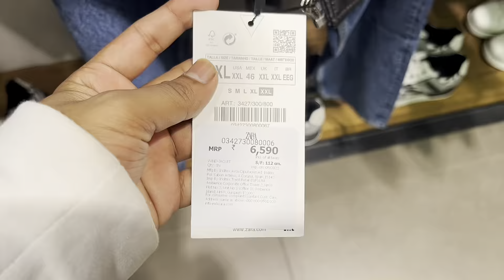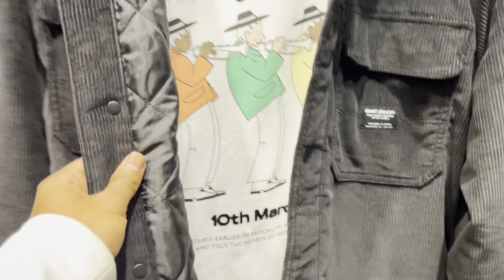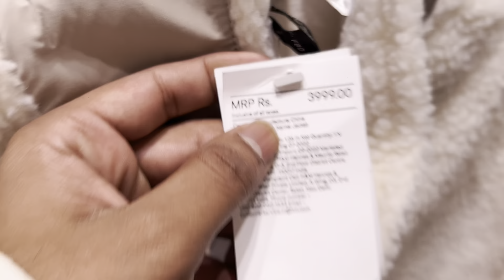Diwali shopping 🛍️ in mall 2022 मॉलमध्ये दिवाळीची खरेदी 🔥|| phoenix Mall Pune💥DHAMKA OFFERS 💥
Diwali shopping 🛍️in mall 2022  || मॉलमध्ये दिवाळीची खरेदी 🛍️||  phoenix Mall Pune 💥DHAMAKA OFFERS 💥2022

Address mall 👇👇👇

Phoenix Road, Clover Park, Viman Nagar, Pune, Maharashtra 411014

Tag’s 👇👇👇👇
Pune
Pune mall
Pune phoenix mall
Pune Phoenix Marketcity
Pune shopping mall
Pune shopping centre
Pune big mall
Pune big mall 2￼022
Pune best place for shopping
Pune best mall
Pune top 1 mall
Pune top mall
Pune wholesale, shopping
Diwali shopping
Diwali 2022 shopping
Diwal shopping centre
Diwali shopping for mall
Diwali shopping in mall
Diwali Phoenix Marketcity shopping
Diwali ￼ special
Diwali special shopping
￼Pune Diwali
2022 Diwali 🪔 in India
Diwali offer
Phoenix market city
Phoenix mall 2022
Phoenix mall 2022 shopping
Phoenix big mall
Phoenix mall pune 2022
Vlog shopping
Shopping  vlog 2022
Phoenix  mall pune 2022 shopping
Pune phoenix mall vlog
Shopping  vlog
Infinity mall mumbai
Phoenix mall pune game zone
Phoenix mall decorations
Mall  dhamaka offer 50
Phoenix mall viman nagar
Phoenix mall blog
Largesse  mall pune
Big mall in India
Diwali Dhamaka offers  🛍️
Diwali shopping markets
Diwali  online shopping